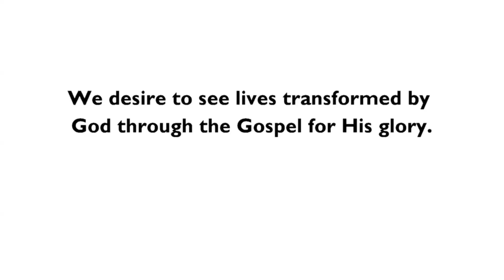Freedom Church 04/15/18 - In Him is Life: When God Talks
Freedom Church
Scott Willms - Lincolnton, North Carolina